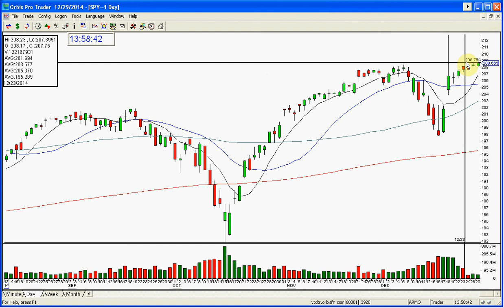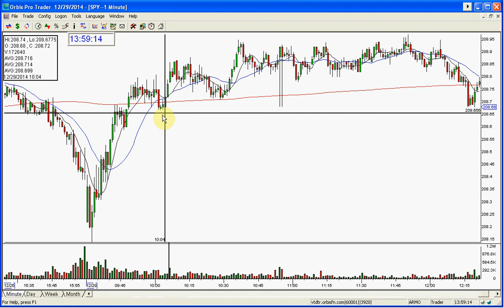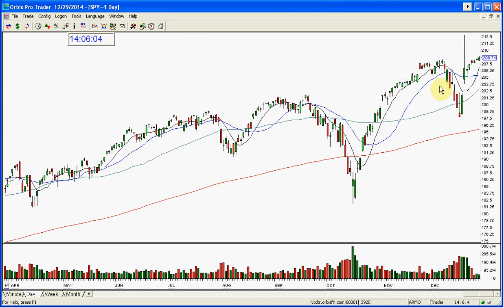SPY STOCK SWOOSH REVIEW 12 29 2014